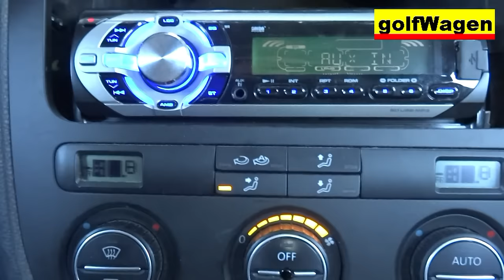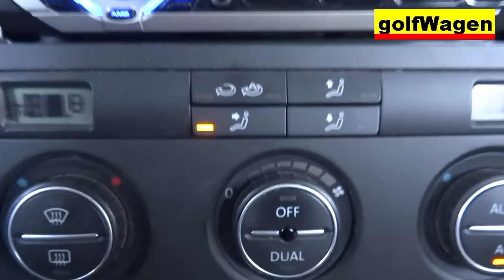VW Golf 5 - Climatronic reset ventilation flaps how to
vw golf 5 reset climatronic